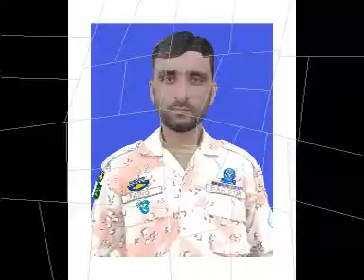kosovo anthem tariq pakistani 3.mpg